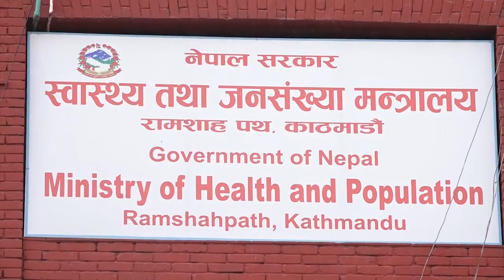सबै नागरिकलाई निःशुल्क कोरोना भ्याक्सिन उपलब्ध गराइन्छः स्वास्थ्यमन्त्री त्रिपाठी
सबै नागरिकलाई निःशुल्क कोरोना भ्याक्सिन उपलब्ध गराइन्छः स्वास्थ्यमन्त्री त्रिपाठी स्वास्थ्यमन्त्री त्रिपाठी # hridesh tirpathi # ratopatitv